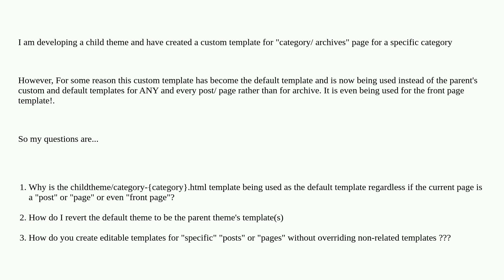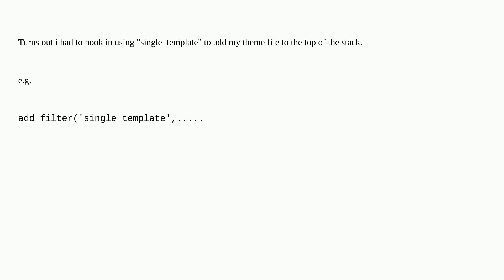Wordpress: Category theme template becomes default template for child theme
Category theme template becomes default template for child theme

A special thanks goes out to the awesome community

  child-theme templates block-editor